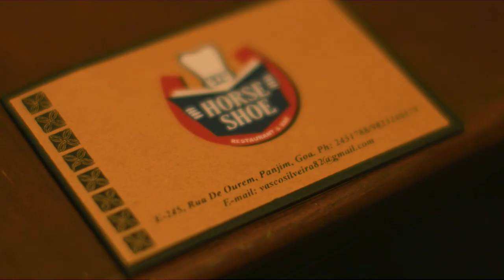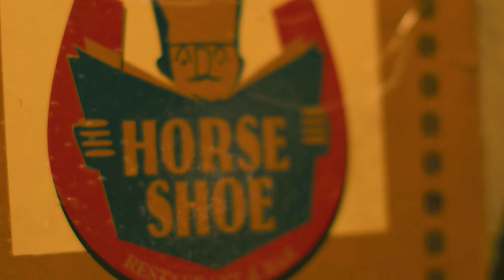Horse Shoe - For the Love of food (written by- Nicole Suares)